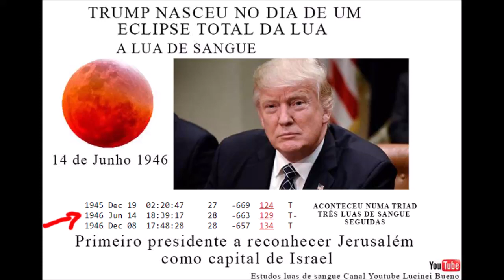Conferência de imprensa na quarta das eleições de 2018 Estados Unidos, Donald Trump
Numa impaciente conferência de imprensa na quarta - feira das eleições de 2018 , o presidente dos Estados Unidos, Donald Trump, enfrentou questões sobre o crescente anti-semitismo em todo o país e disse a repórteres que uma economia em expansão, combinada com suas políticas israelenses, combateria o flagelo.